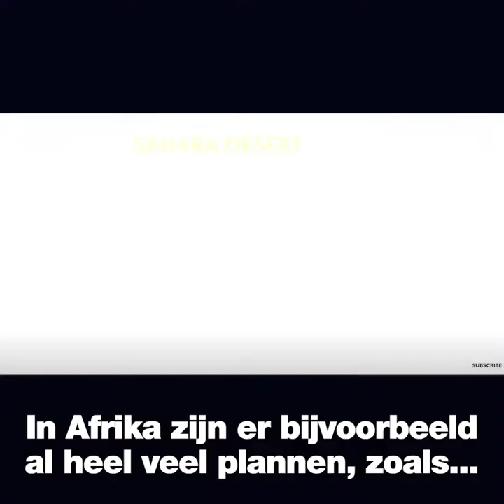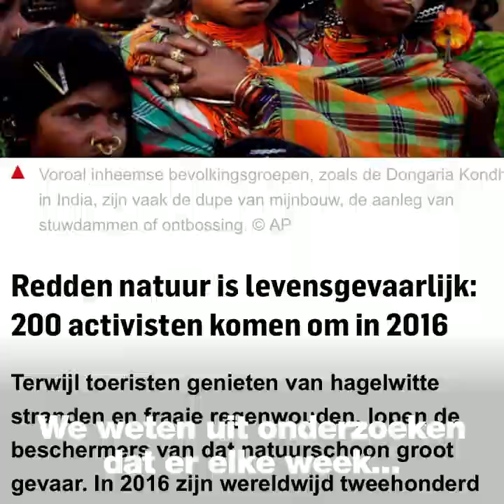5 plannen om ontbossing en houtkap tegen te gaan | Isabelle Diks | 2019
Elke minuut verdwijnt er op aarde 40 voetbalvelden aan bos. En daar speelt Nederland een rol in. We moeten veel meer doen om massale houtkap te voorkomen en ontbossing tegen te gaan.

Minder bossen kan het klimaat zich eenvoudigweg niet veroorloven. Kap voor palmolie of soja plantages moeten we tegengaan en daarnaast 100 miljoen bomen planten.

Ons Kamerlid Isabelle Diks heeft 5 voorstellen om houtkap en ontbossing tegen te gaan.